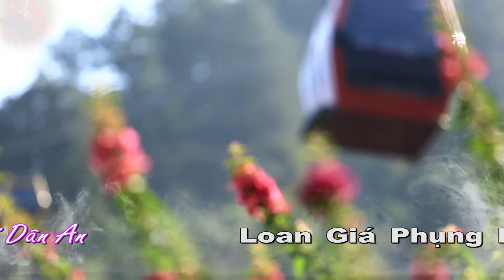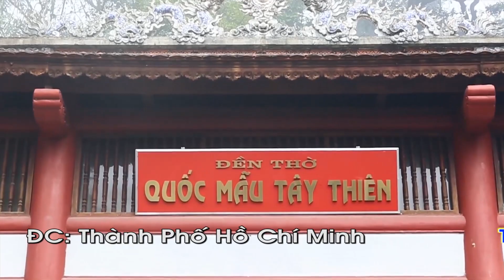Thanh Đồng: Nguyễn Thị Ngọc - Chúa Đệ Nhất Tây Thiên _ Tại Đền Sòng Hoài Linh Q3 TP:Hồ Chí Minh